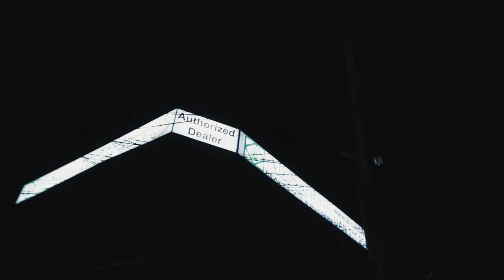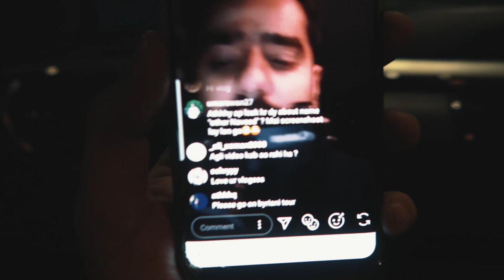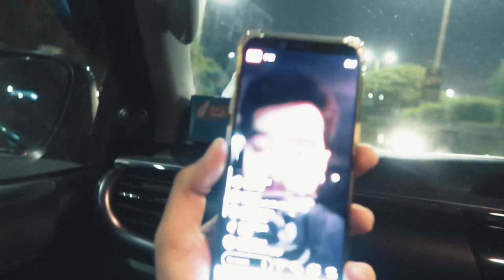WHAT TO EAT?!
A little vlog on how me and my friend, Mustafa Bari, spend our saturdays.